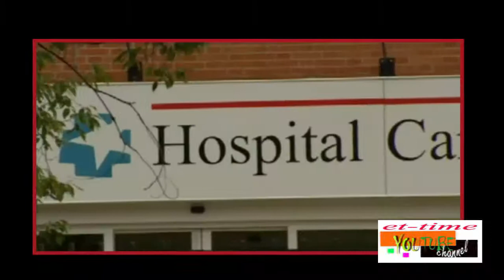Ebola outbreak: Spain investigates new case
Investigations are under way at a hospital in Madrid after a Spanish nurse became the first person known to have contracted the deadly Ebola virus outside West Africa.

The nurse had treated two Spanish missionaries who died of the disease after being flown home from the region.

Three other people, including the nurse's husband, have been quarantined.

The European Commission has asked Spain to explain how the nurse could have become infected.

Some 3,400 people have died in the outbreak - mostly in West Africa.

The Spanish auxiliary nurse, a 40-year-old woman who has not been named, was one of about 30 staff at the Carlos III hospital in Madrid who had been treating priests Manuel Garcia Viejo and Miguel Pajares, officials say.

Mr Garcia Viejo, 69, died at the hospital on 25 September after catching Ebola in Sierra Leone. Mr Pajares, 75, died in August after contracting the virus in Liberia.
The nurse had twice gone into the room where Mr Garcia Viejo had been treated, to be directly involved in his care and to disinfect the room after his death. Both times she was wearing protective clothing.

Madrid healthcare director Antonia Alemany told reporters that according to the information available: "The nurse went into the room wearing the individual protection gear and there's no knowledge of an accidental exposure to risk."

Shortly afterwards the nurse went on holiday, a hospital spokesman said, but fell ill on 30 September and was admitted to Alcorcon hospital in south-west Madrid on Sunday after being tested positive for Ebola.

Early on Tuesday she was moved under police escort to Carlos III hospital in the capital and is said to be in a stable condition.

The Spanish health authorities say she is being treated with a drip using antibodies from previous Ebola patients.

Her husband and a second nurse who treated the missionary are now in quarantine, officials said, as well as a man who recently arrived on a flight from Nigeria.
Doctors are also monitoring 22 people who the nurse had contact with at Alcorcon hospital, and 30 people working at Carlos III, according to health sources quoted by Spanish newspaper El Pais.

They include an ambulance crew, and doctors and nurses, and have all been contacted by the health authorities.

It was not clear where the nurse had gone on holiday.
It is also unclear how she could have contracted Ebola.

The hospital was reported to have had extreme protective measures in place including two sets of overalls, gloves and goggles.

However, health workers told El Pais newspaper that the clothing did not have level-four biological security, which is fully waterproof and with independent breathing apparatus.

Instead it was level two, the paper says, as photographs provided by staff indicated that the overalls did not allow for ventilation and the gloves were made of latex and bound with adhesive tape.
Containing Ebola: BBC health correspondent Michelle Roberts
Patients should be isolated - ideally in a hospital with the highest level of bio-safety.

Such a facility would use a specially designed tent with controlled ventilation to house the patient's bed - this allows staff to provide clinical care while containing the infection.

Staff treating the patient must wear protective suits, gloves, masks and goggles. This equipment should be completely impermeable since Ebola is spread in bodily fluids such as sweat, urine and blood

Any clinical waste such as syringes, paper towels or clothing from the patient should be incinerated. A dedicated laboratory should be used to carry out any necessary tests.
European Commission spokesman Frederic Vincent said a letter had been sent to the Spanish health minister "to obtain some clarification" about how the nurse had contracted Ebola despite all the precautions taken.

"There is obviously a problem somewhere," he said.

In other developments:

British health authorities have said there are no plans to introduce Ebola screening for travellers arriving in the UK
A container of aid materials designed to help fight the Ebola outbreak but stranded at a port is at the centre of a political row in Sierra Leone
A Norwegian medic who tested positive for Ebola while working with Medecins Sans Frontieres in Sierra Leone has been flown back to Oslo
Ebola spreads through contact with bodily fluids and the only way to stop an outbreak is to isolate those who are infected.

There have been nearly 7,500 confirmed infections worldwide, with officials saying the figure is likely to be much higher in reality.

Guinea, Sierra Leone and Liberia have been hardest hit.

Thomas Duncan, the first person to be diagnosed with Ebola in the US, is being treated at a Dallas hospital. He caught the virus in his native Liberia. Doctors say he is critical but stable.